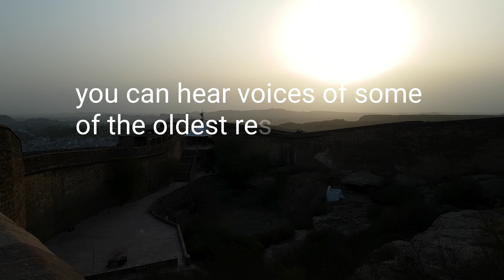Mud Swallows and squirrels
The forts of Rajasthan have some unique inhabitants. Most of the forts entrances are home to Mud Swallows who create quite a noisy storm by late evening. So is the case with squirrels. It's almost like they are reclaiming their space from the visitors at closing time. But it's beautiful to hear their chatter for a change.